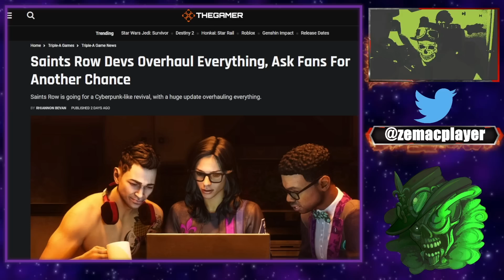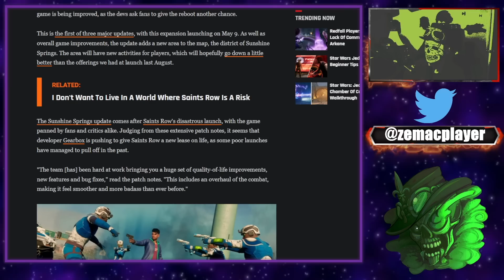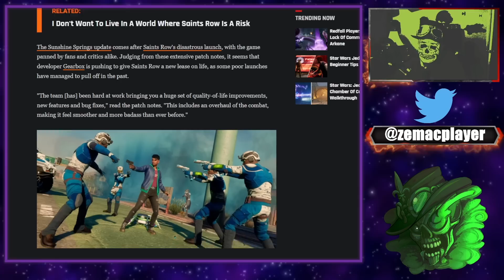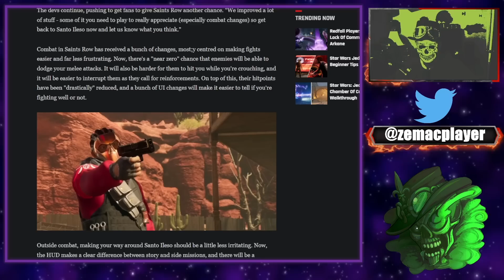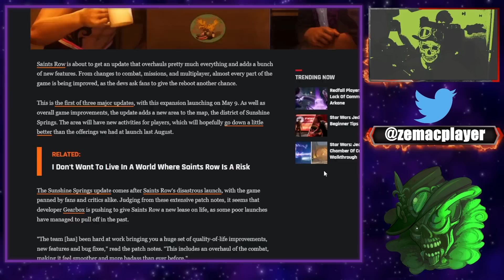Les Devs de Saints Row Reboot supplient les joueurs d'acheter leur jeu !